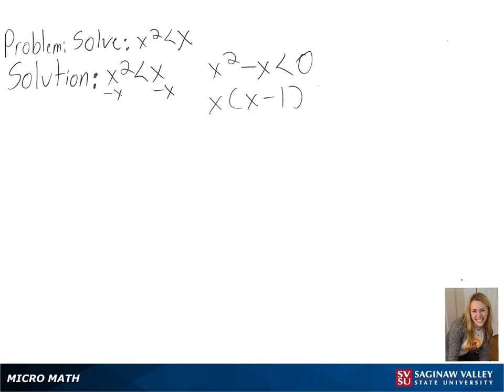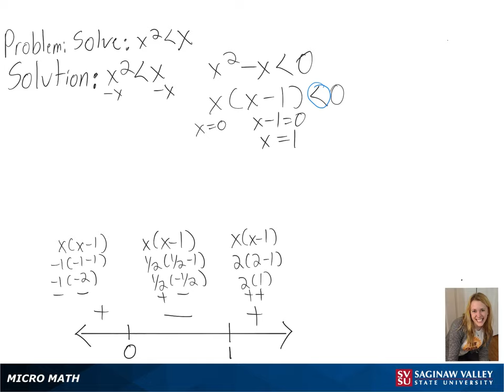Nonlinear Inequality: Solve x^2 ‹ x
Anna from SVSU Micro Math helps you solve a nonlinear inequality and write the solution using interval notation.  A nonlinear inequality is solved by making a sign chart.  The inequality in this problem is a polynomial inequality.

Problem: Solve x^2 ‹ x

Level: intermediate algebra